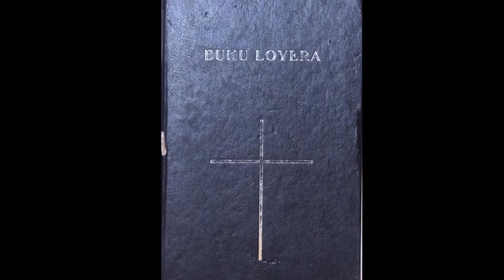G j b Chigumula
John Gift .Director Of Photography